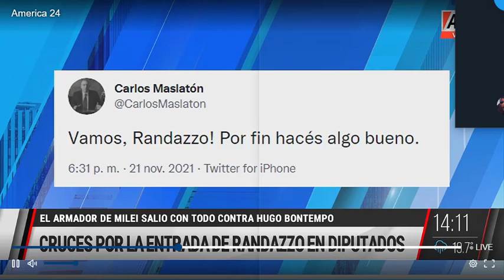Carlos Maslaton el puntero politico - Entrevista 25/11 en A 24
Gracias por el aguante muchachos!